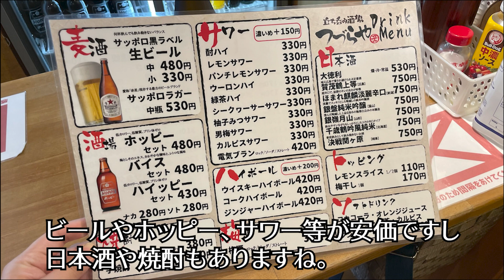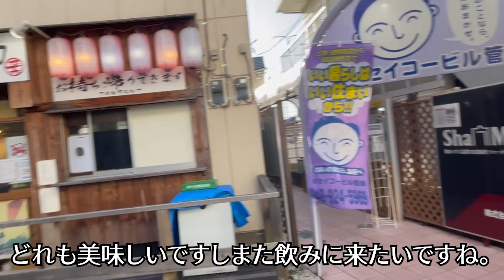【飲み歩き 51】谷塚で昼飲み「立ち呑み酒場 つづらや」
今回は東武スカイツリーライン沿線の谷塚駅前にある立ち飲み酒場、つづらやさんに行ってきました。14時から営業されていて赤星も扱っており刺身も充実、焼き物も1本から注文出来るし、煮物も美味い！素晴らしい居酒屋さんです。